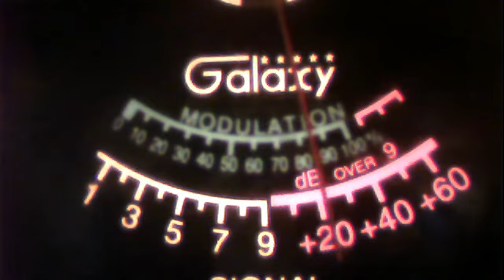51va--377 cali--458 outlaw--radioman in S.D--226 NV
51charlieva's webcam video October 29, 2011 10:16 AM